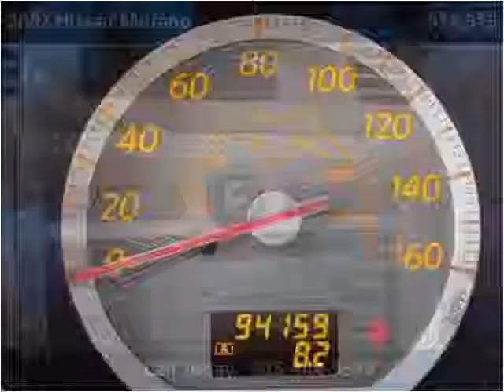2007 Nissan Murano Used Cars Lebanon TN